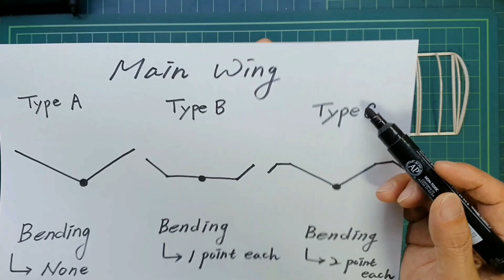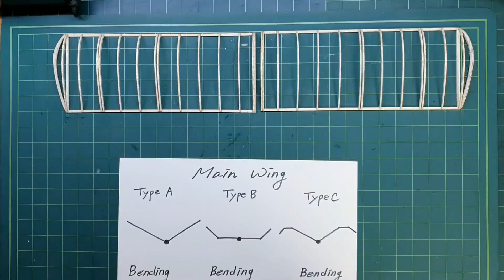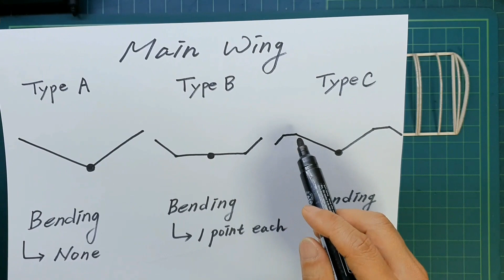발사나무로 RC 비행기 만드는 방법 상세 버젼_How to make an RC airplane out of balsa wood_ 2/3단계 _ 커버링 & 밴딩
* Flysky FS-i6 FS I6 2.4G 6CH AFHDS RC Transmitter Controller

* 1,5t Balsa Wooden Plate

* Motor with Gear (6x14mm Coreless Motor)

* V911 Micro Helicopter

* V911 Micro Helicopter_PCB (3 in1 board)

* V911S Micro Helicopter

* V911S Micro Helicopter_PCB (3 in1 board)

* Specification
Fuselage : 1,5t & 2.0t Balsa Wooden Plate
Wingspan : 500mm
Motor : ∅6 x 14mm Coreless Motor with Gear (Gear Ratio: 48:8)
ESC : 3 in 1 PCB Board from Wltoys V911 Micro Heli
Servo : 3 in 1 PCB Board from Wltoys V911 Micro Heli
Propeller : 4 Inch
Battery : 1Cell 120mah
Transmitter & Receiver : 2.4G
Flying Weight : 36g (Including 1S 120mah Battery)